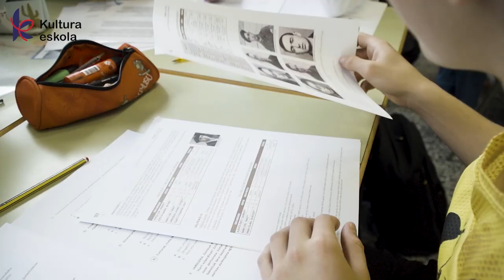KULTURA ESKOLA RESUMEN FINAL